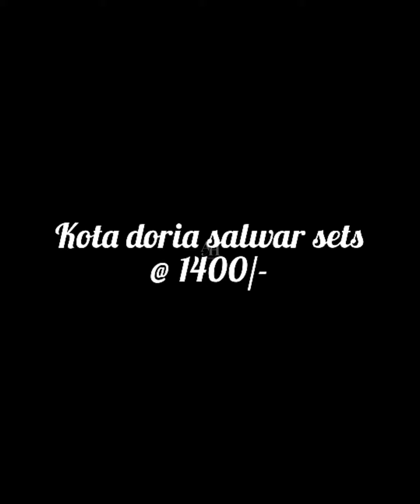kota doriya salwar set @ 1400/-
Exclusive new hand block printed cotton kota doriya dress materials .
Dupatta chiffon 2.5m
Price 1400/-